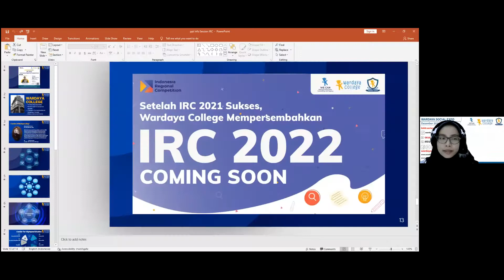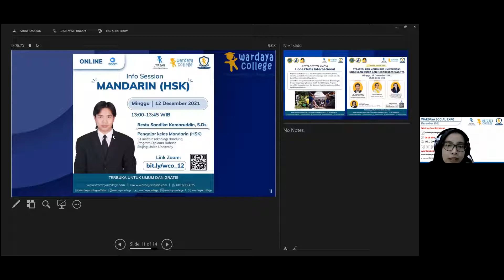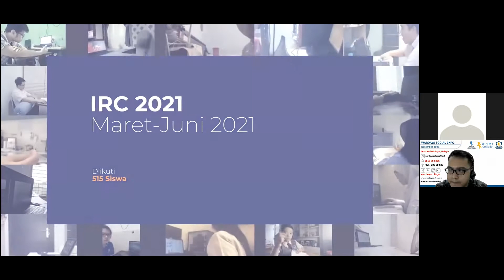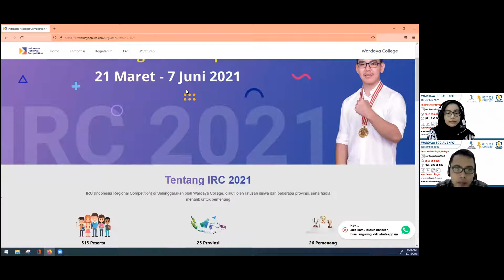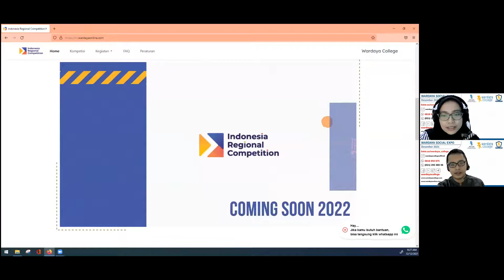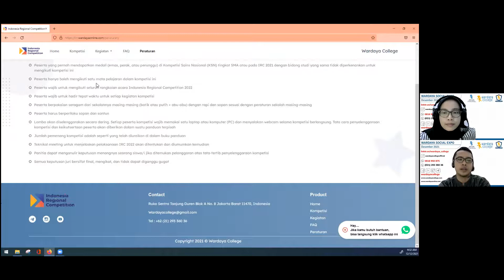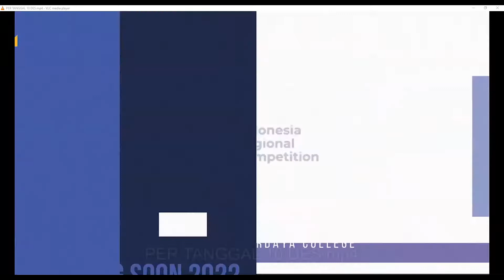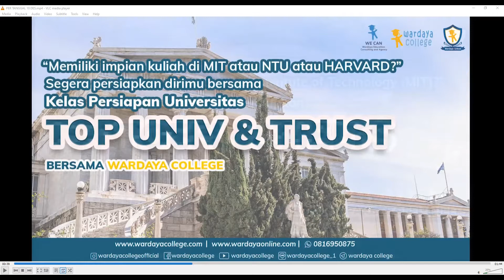Info Session “IRC 2022 (Indonesia Regional Competition)”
RC (Indonesia Regional Competition)
akan diselenggarakan lagi loh di 2022!

Ayo, persiapkan dirimu ikut kompetisinya!
Sebelum itu, cari tahu dulu yuk infomasi lombanya di acara

Info Session
“IRC 2022 (Indonesia Regional Competition)”

09:00 - 09:45 WIB

Speaker:
Badrus Syamsi, S.Si
-Ketua Panitia IRC 2022

TERBUKA UNTUK UMUM DAN GRATIS

Follow instagram @wardayacollegeofficial

Wardaya College
Education Center for Concepts and Olympiad